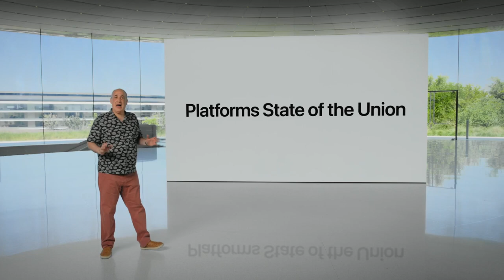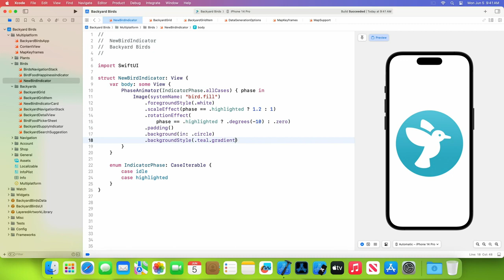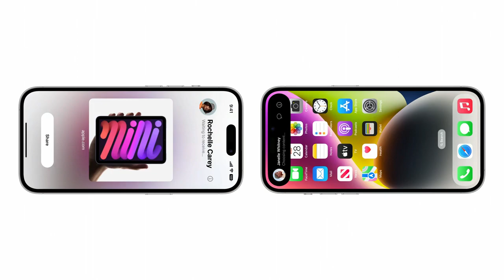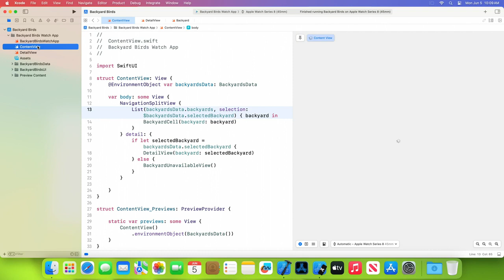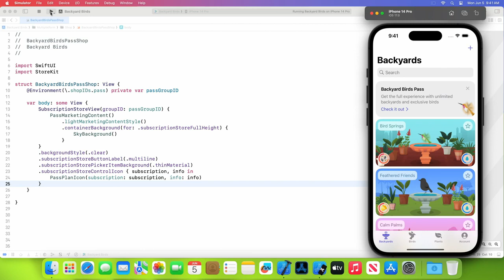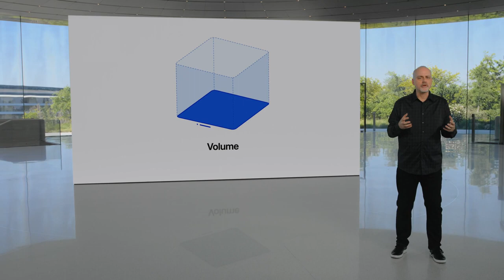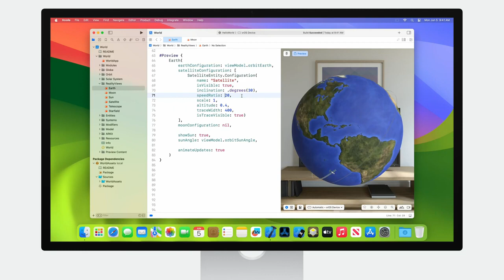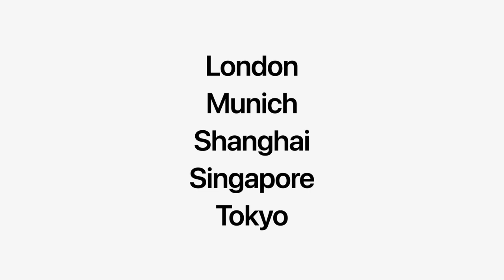Platforms State of the Union Full video | Apple WWDC 2023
This video covers the Overview of the Platform State of Union at Apple WWDC23